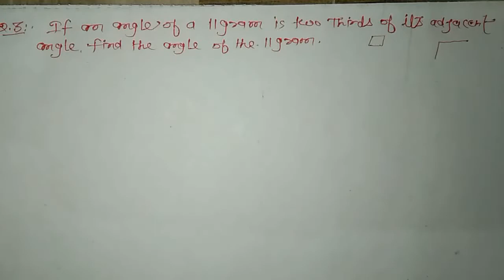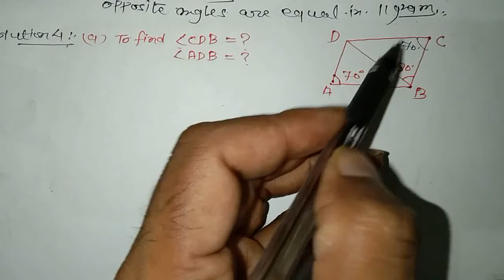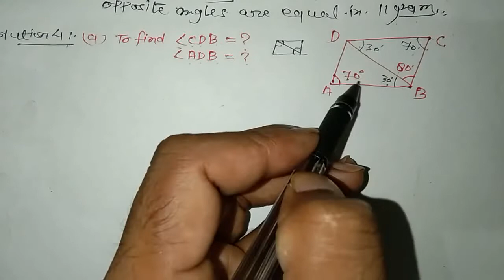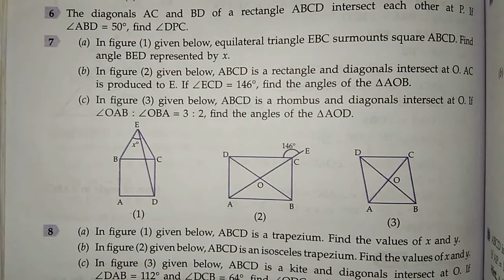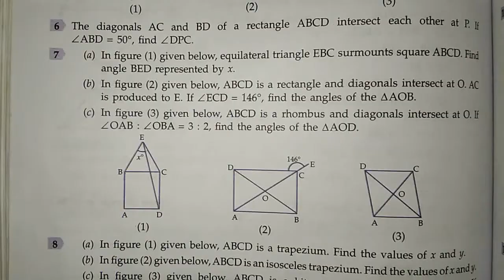class 9 mlaggarwal chapter 13 rectilinear figures exercise 13.1 question 1,2,3,4,5,6,7 math